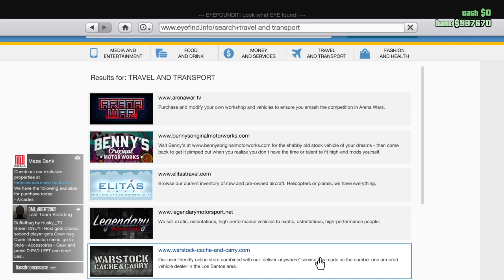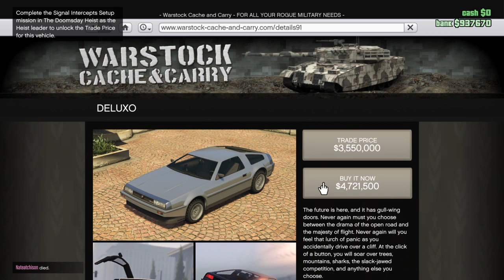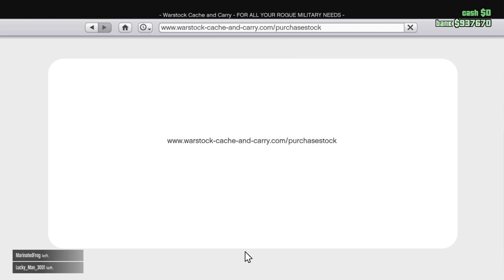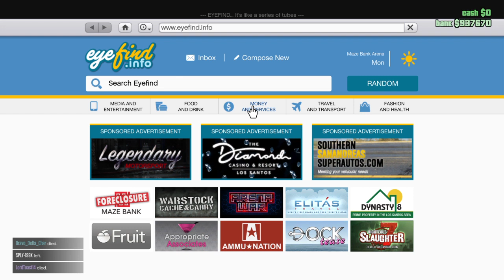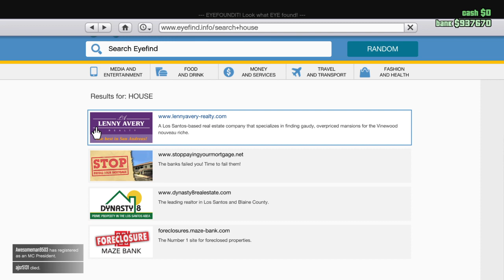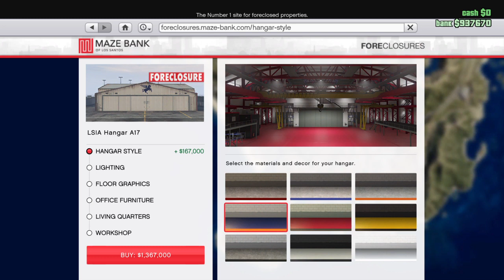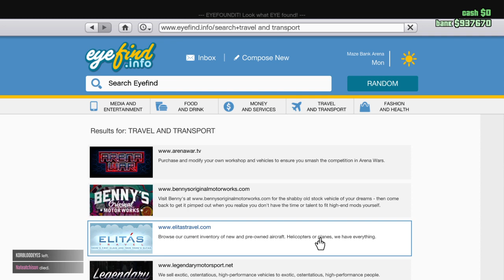Grand Theft Auto V episode 4 part 3